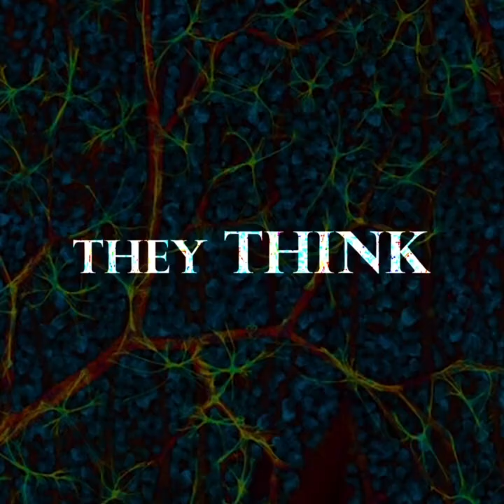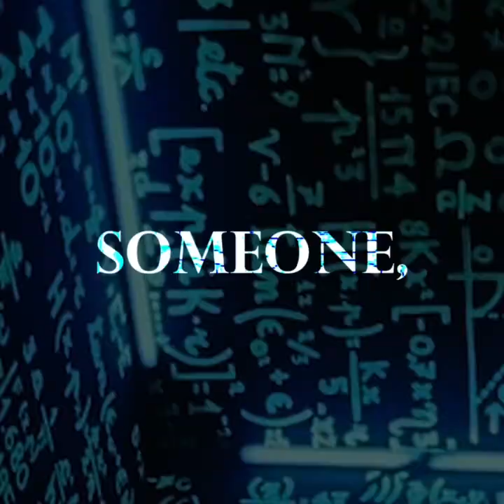The Dark Side of Mental Sync: When Your Mind Starts Thinking for Them | ThyShadowTheory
When two minds sync, it feels almost supernatural — like quantum entanglement. In profiling, I’ve seen it happen: my brain starts anticipating a suspect’s thoughts before they even speak. The danger? Not losing yourself in their world.